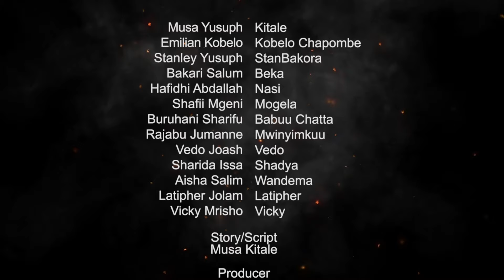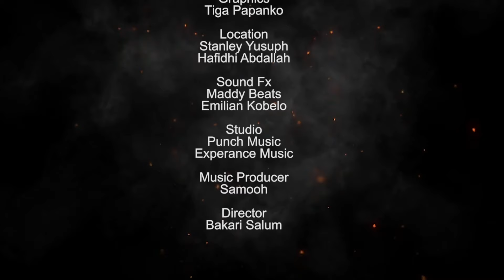KINYAMKELA EPISODE 9